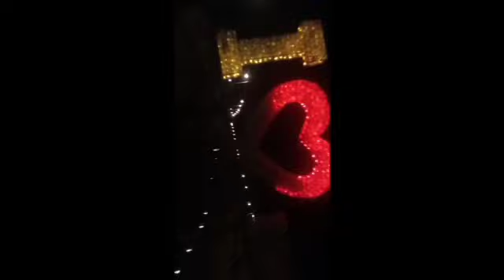Nilanga atal walkway park vlogs part 2🤩🤩🤩😲😎😎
Jibrail shaha vlogs Chanel

Mr Jibrail
Jibrail shaha vlogs
Karnataka (India)